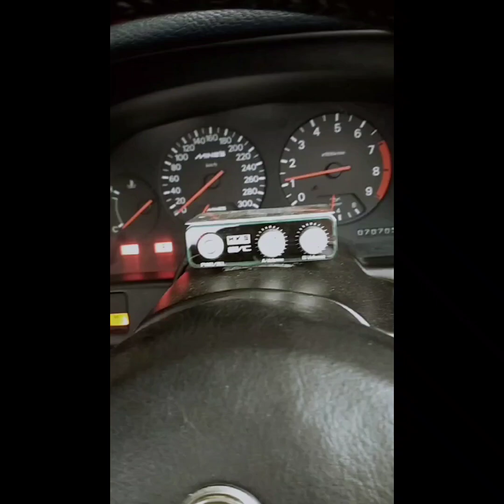mark x restoration